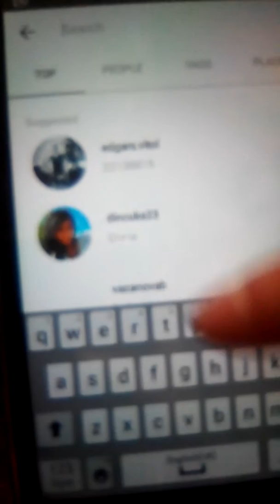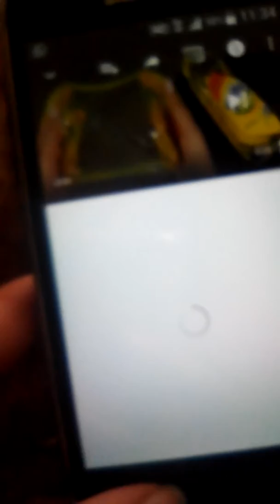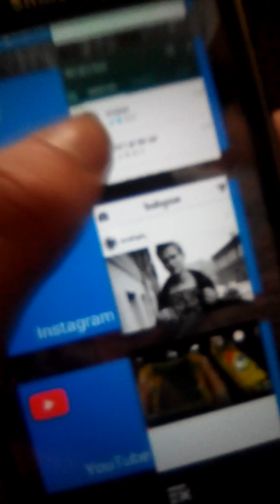Madaras telefons 2.daļa-turpinājums.